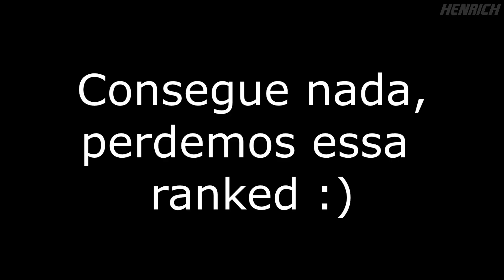ESMERALDA É O RANK MAIS SELVA DO RAINBOW SIX SIEGE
Índice:
00:00 Inscreva-se s2
01:17 5K Clutch de Echo
02:22 5K Clutch de Kaid
03:17 4K Kaid ROAMER?
04:23 Trocar bala pra que?
05:25 Essa play NUNCA da errado
07:03 4K de Buck na PACIENCIA (E pinadeira)
08:21 4K estranho de Nokk
09:22 Esse Thermite Tankou ou eu Pinei?
09:57 Respeita o Doguinho
10:24 Jogar sem tryhardar (Puxando o Monty)
11:02 Henrico Toxico
11:33 Henrico NA NÓIA